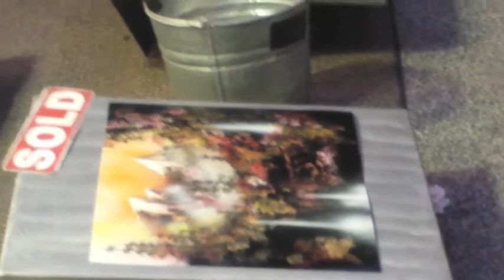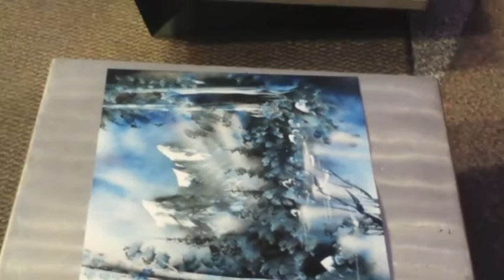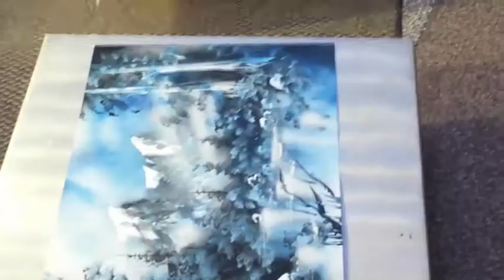Las Vegas: Fire and Water Shows, Painting By Street Artist, Old Las Vegas, Circuit Show - Nevada